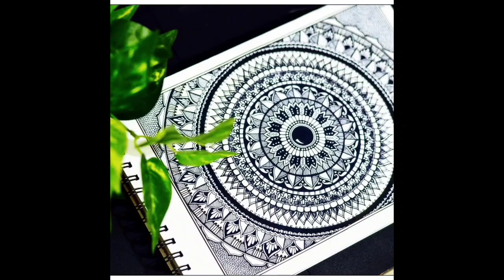A Day With @Asmita Bal | Award Winning Visual Designer | rourkela | odia vlogger | loknath patra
A Day With @Asmita Bal | Award Winning Visual Designer | odia vlogger | rourkela | loknath patra |

Hello guys..
Its me loknath...
I share all my daily/lifestyle vlogs here in this channel..

Video Credit:- ViralBollywood

Connect With Asmita Bal :-

/vendrediduo
/fRiNLa4rr5E